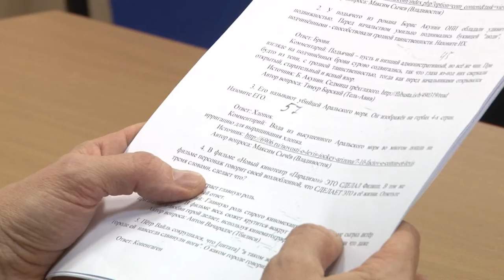Что? Где? Когда?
Стартовал VI Всероссийский синхронный чемпионат по "Что? Где? Когда?" среди предприятий атомной отрасли. В Сарове отборочный этап прошел в библиотечно-информационном центре.